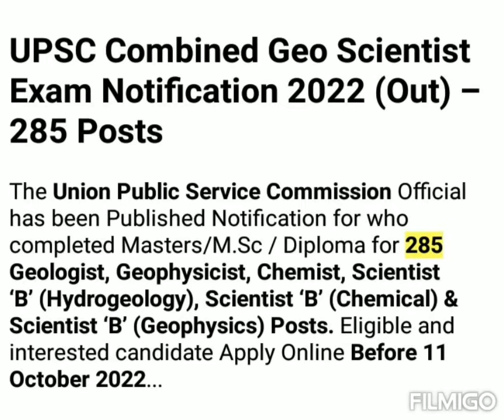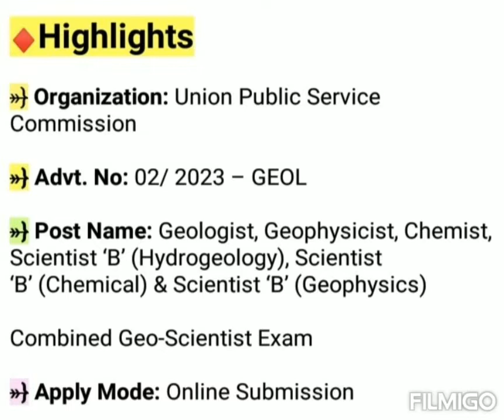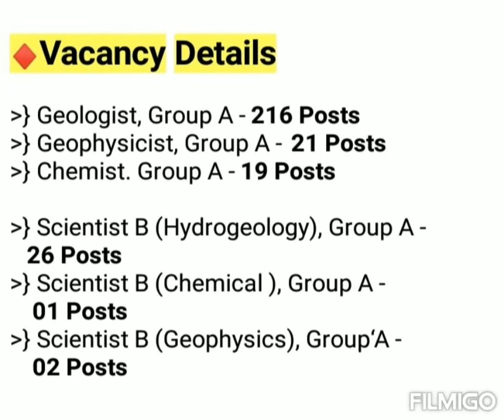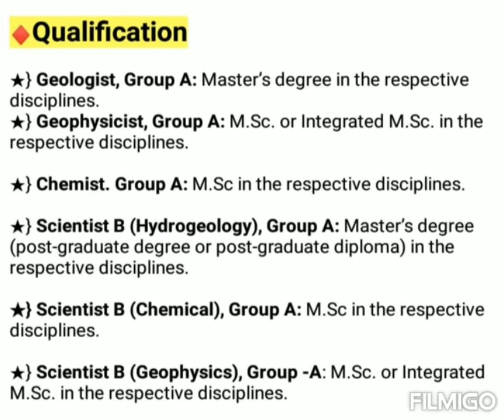UPSC Combined Geo-Scientist and Geologist examination 2022 | UPSC Geo Scientist Eligibility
Adda247 Current Affairs Quiz 2022